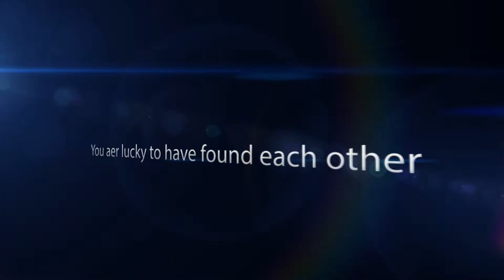PRE WEDDING SHOOT#by ROCKY STUDIO